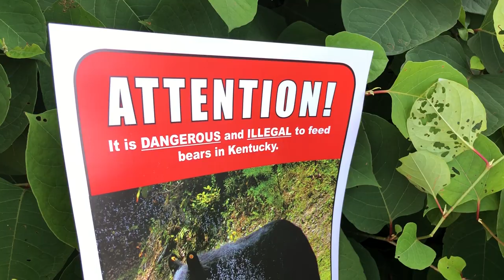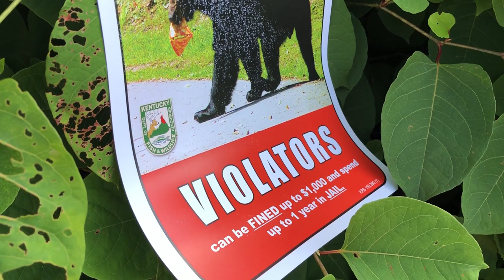Illegal bear feedings in KY